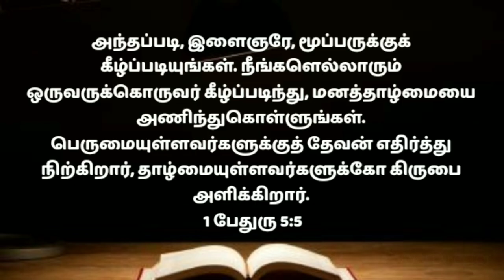Today Bible Verse In Tamil/today promise word/today prayer in tamil/today blessing wordstamil24/8/22